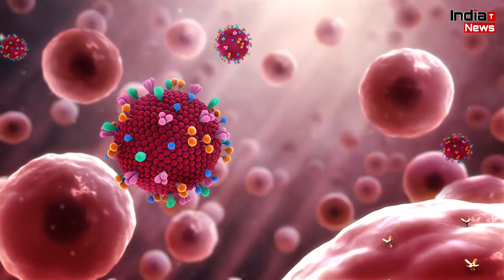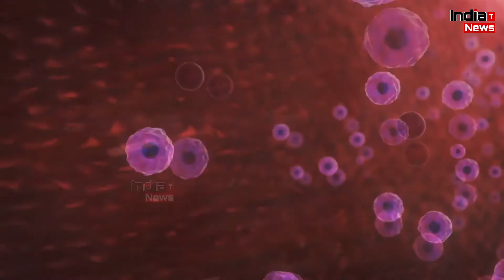वैज्ञानिकों ने बंदरों में विकसित कराई CoronaVirus से लड़ने की क्षमता !!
India Trending News (ITN) : वैज्ञानिकों ने बंदरों में विकसित कराई CoronaVirus से लड़ने की क्षमता